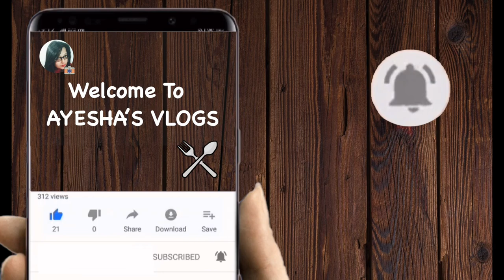mughlai paratha recipe | moglai porota | AYESHA'S VLOGS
Black pepper salt - 1 tsp
Chatt masala - 1 tsp